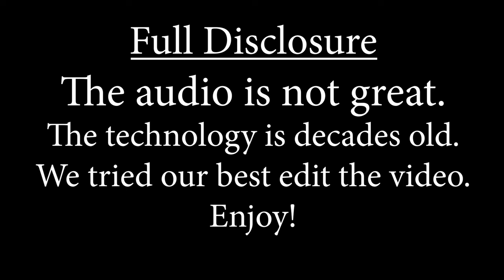Pasquale "Pat The Cat" Spirito news and documentary coverage I Philadelphia Crime Family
In this video, we will be showing news coverage on Pat "The Cat" Spirito. He
an American mobster who was a soldier in the Philadelphia Crime Family from 1981 until his death on April 29, 1983.